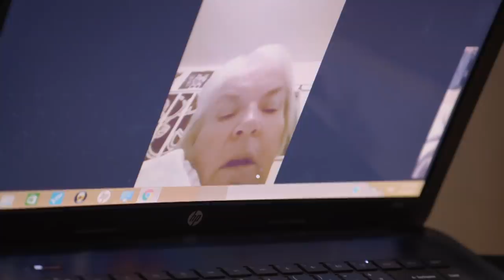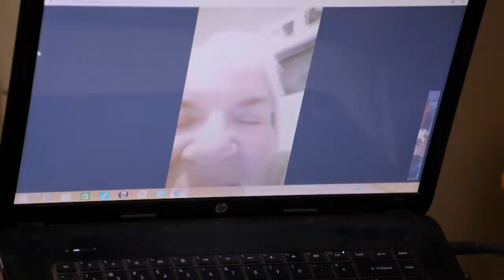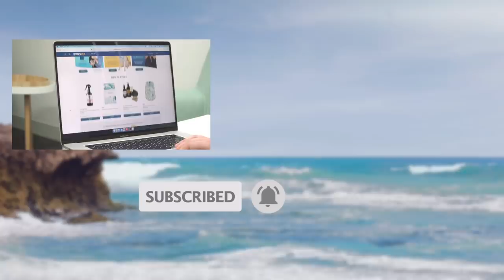Biggest Puppy Litter In Bondi Vet History! 😲 | Bondi Vet Clips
Dr Alex Hynes and Dr Gerardo Poli are in for a massive night, as they help a much loved pet Golden Retriever through the biggest puppy birth in Bondi Vet history!